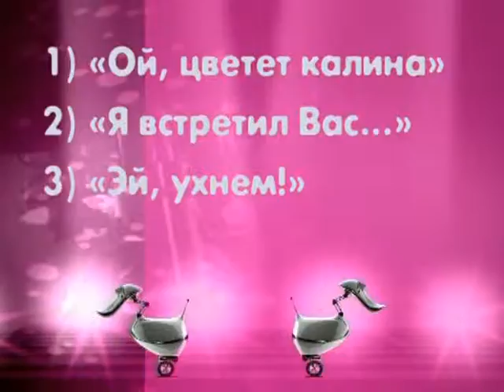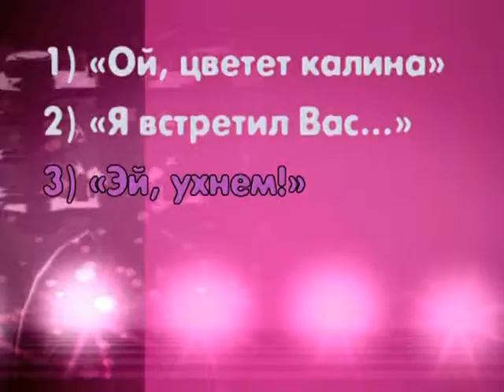Хорошие шутки | Выпуск 89